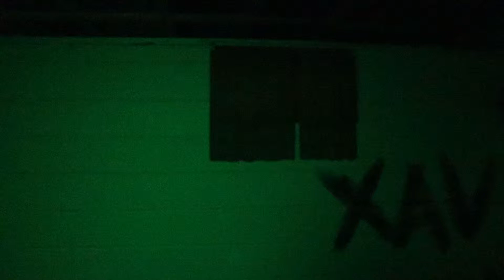2045 - xav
xavtheboombapkid rapping acapella ”2045” (middle age millennials)